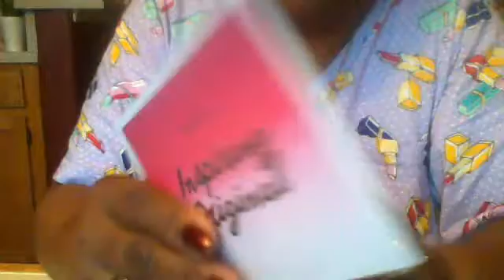Ipsy Glam Bag for December Haul!!!